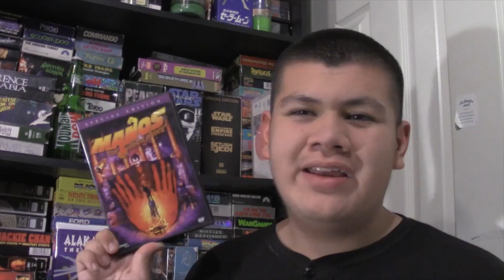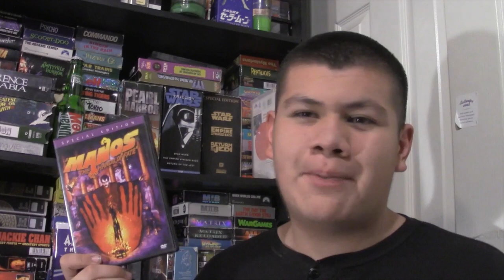MANOS: THE HANDS OF FATE (1966) Review-ACEVEDO VIDEO Store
Today we are going to review, Manos: The Hands of Fate. From 1966, directed by Harold P. Warren, for it's 50th anniversary.